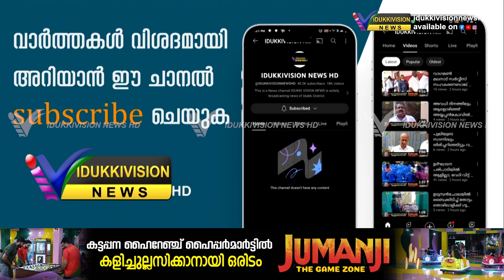കട്ടപ്പന ഗവണ്മെന്റ് കോളേജില്‍ അന്താരാഷ്ട്ര ഓണേഴ്‌സ് പ്രോഗ്രാമുകളുടെ ഉദ്ഘാടനം നടന്നു